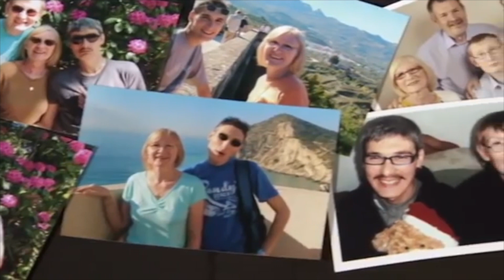TUMATANDA NG PAURONG?! "Real Life Benjamin Button Brothers" l HISTORYTALES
Isang bahay sa Hull na matatagpuan sa United Kingdom ang napuno ng ingay dahil sa dalawang magkapatid na nagtatalo nang dahil sa isang board game. Ngunit, hindi ito isang tipikal na pamilya kung saan na ang mga nag-aaway ay mga bata lamang. Sina Matthew at Michael Clark ang tinutukoy na magkapatid at sila ay nasa edad na 42 at 39 years old na bumalik sa pagka-bata. Ang kakaibang kwentong ito na maaring maihalintulad sa pelikula ni Brad Pitt na Benjamin Button na tumatanda ng paurong.

Inihahandog ng “HISTORYTALES” Channel, ang nakakalungkot na true to life story ng  “CLARK BROTHERS” natinatawag din na "Real Life Benjamin Button Brothers"

😍We do appreciate your love and support.

RELATED CHANNELS:
TaraTV Facts
J MIX OFFICIAL
DMS TV
Historyador
Tito ChaoTV Facts
Marvelous Facts
Kaalaman
Archlight Media
Tinagalog
ClarkTV Facts
Alamin Mo
LeonMata Tibi
Tinig PH
Bulalord
Gazebo
Madam Info
Kwentong Tagalog
Alam Mo Ba
IsportsZone
Win YT

ABS-CBN Entertainment
GMA NewsTV
KMJS
Kapuso mo Jessica Sojo
RatedK
Willie Revillame
Raffy Tulfo in Action
Ivana Alawi
Team Kramer
VirgilynCares Vlog
Boss Ka Reppa
Team Katagumpay
Moto Vlogs
Kathryn Bernardo
Alex Gonzaga
Ja Mill
CongTV
BruskoBros
Ranz Kyle
Niana Guerrero
Zeinab Harake
Akosi Dogie
Doc Willie Ong
Donnalyn Bartolome
Jelai Andres
BITAG OFFICIAL
Viy Cortez
Keith Talens
Wil Dasovich
The Hungry Syrian Wanderer
Junnieboy
Vice Ganda
Kara David
Tagalog Stories
Pinoy Story
Pinoy History
Tagalog Love Stories
Dear MOR
History Crime
Crime
SOCO
Drama
Documentaries
Dokumentaryo
Tagalog Documentaries
Real Life Benjamin Button Brothers
Benjamin Button
Clark brothers leukodystrophy
Clark Brothers Story
Clark Brothers Case
Clark Brothers death
Clark Brothers Real Life Story
Real Life Benjamin Button